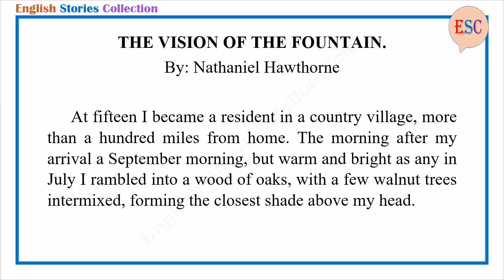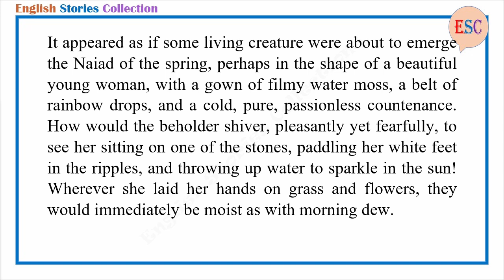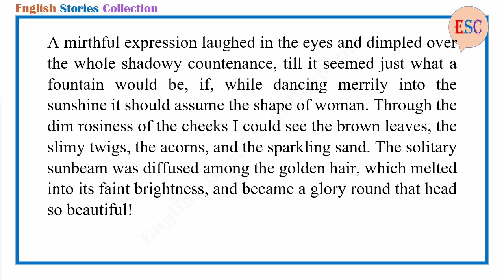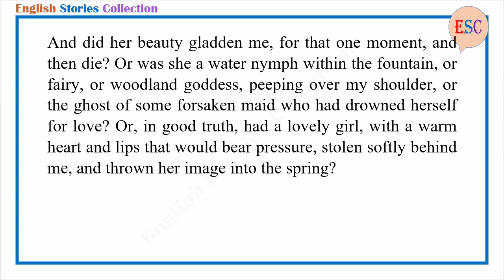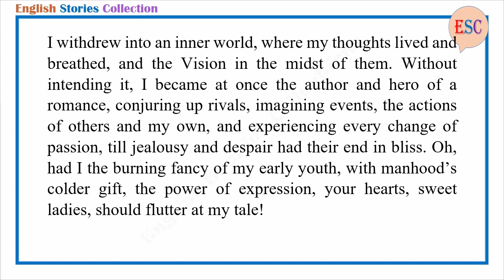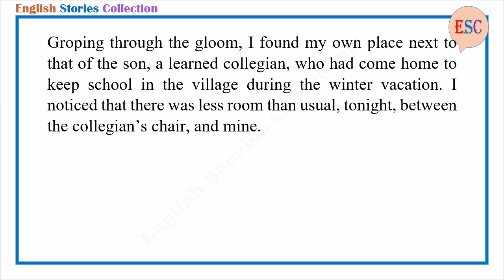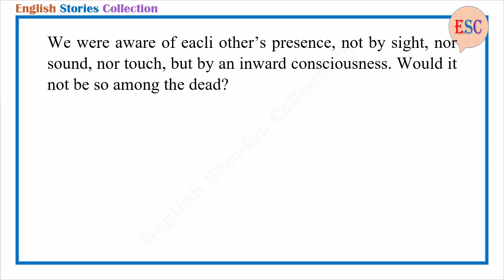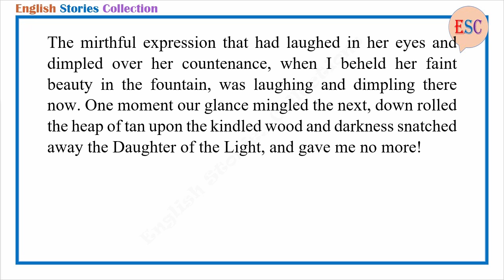Learn English Through Story - The Vision of the Fountain by Nathaniel Hawthorne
Story title: The Vision of the Fountain